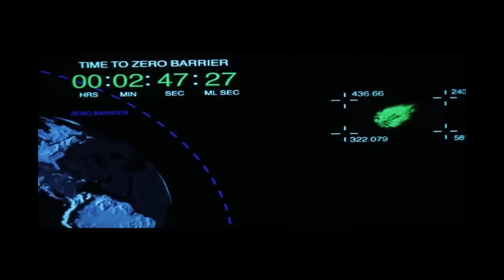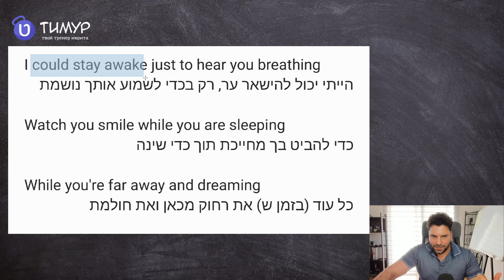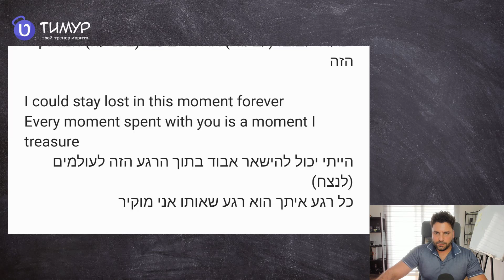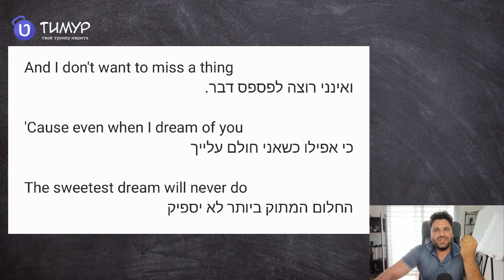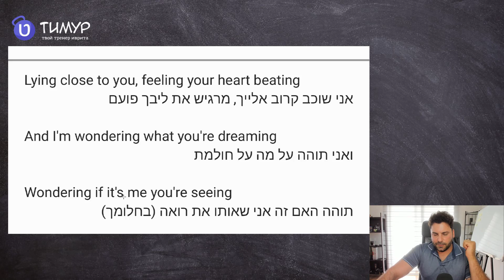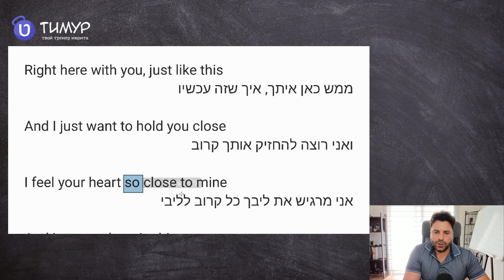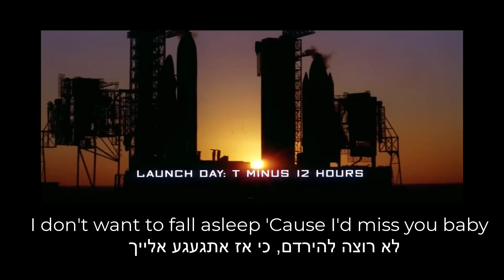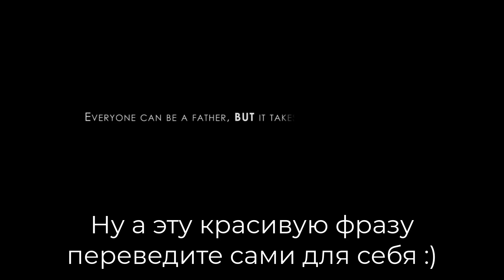Переводим песню на ИВРИТ!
• Изучай иврит со мной